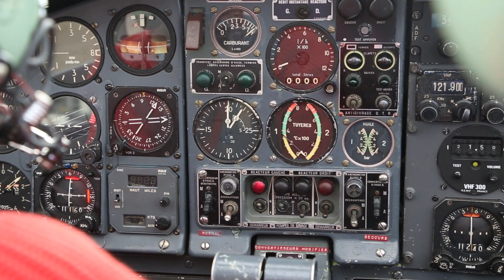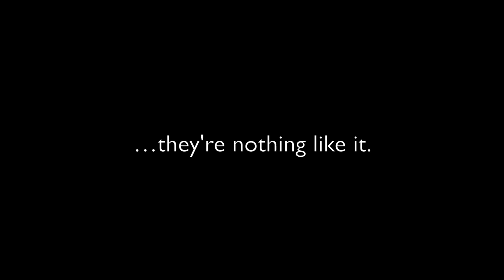Vol en Morane Paris MS.760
Quelques images d'un retour du Bourget-LFBD vers Morlaix-LFRU à bord du MS.760 de l'association Armor Aéro Passion

Musique par Vlad Cellier et Baraka Films, "BO Argentina - Once upon a time in the canyon"

Merci à Georges et Hugues, pilotes d'exception !